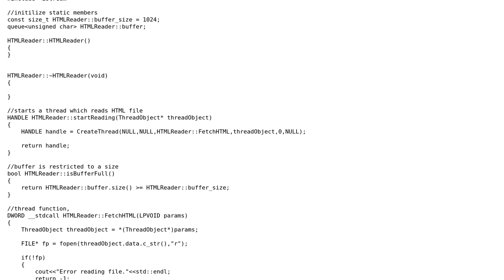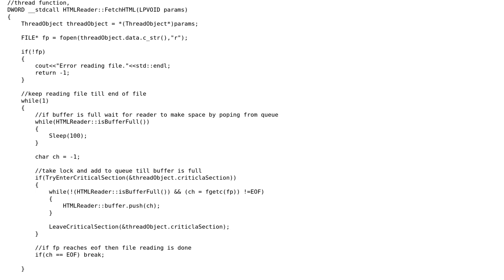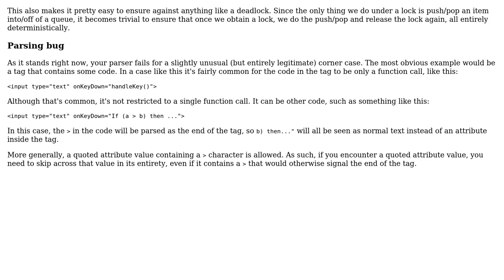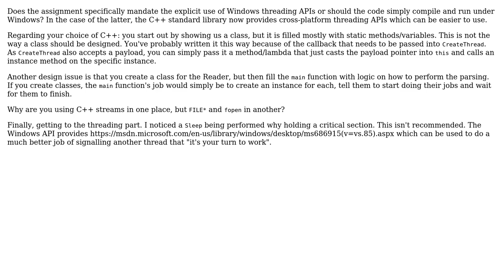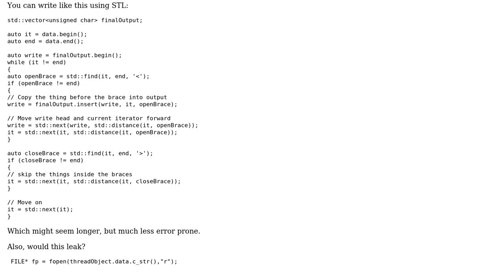Code Review: Reading HTML files, removing HTML tags, and writing content and summary to a file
With thanks & praise to God, and with thanks to the many people who have made this project possible! | Content (except music & images) licensed under CC BY-SA | Music | Images & others | With thanks to user Thai Nguyen user Pranit Kothari user Jerry Coffin user janos user Jamal user D. Jurcau and the Stack Exchange Network Trademarks are property of their respective owners. You are responsible for your own actions.